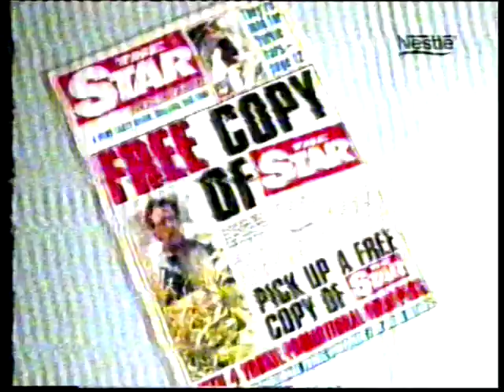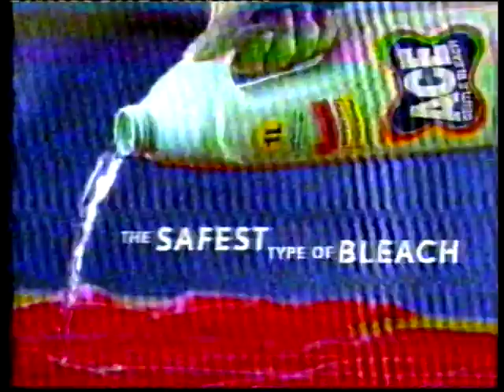RTÉ Network Two | Contuinity | 1997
An ad break on Network Two from 1997.